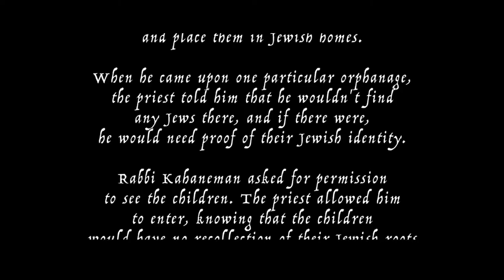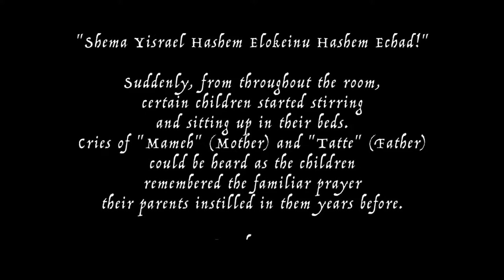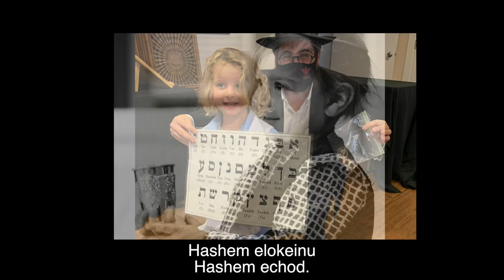Shema Yisrael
Presentation in honor of the Siyum Sefer Torah